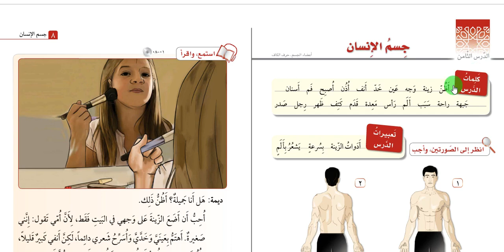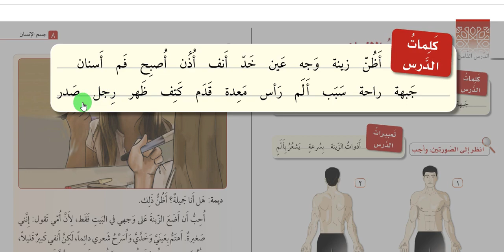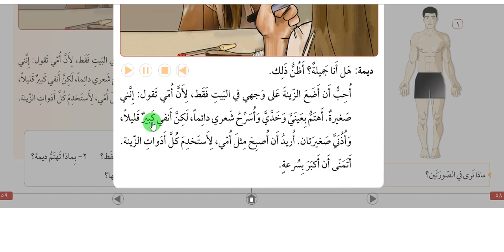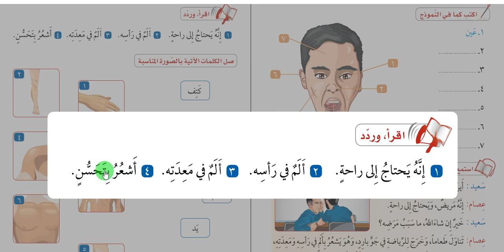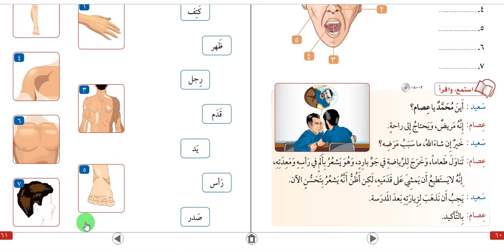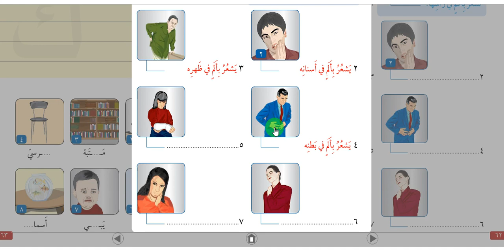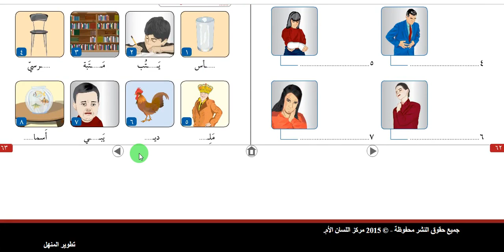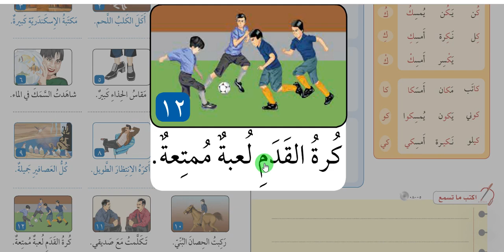Muharrem Ertaş Silsiletu'l-lisan 1. Kitap 2. Bölüm 8. ders Cismu'l-İnsan